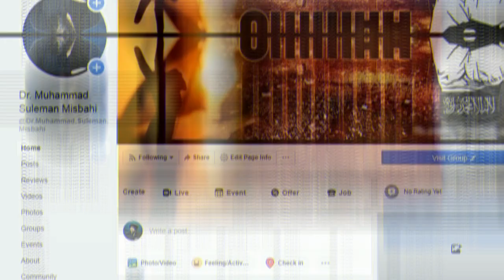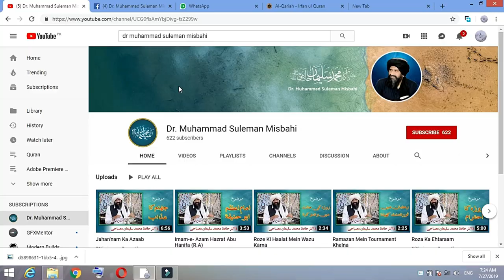Kalaam e Baho | whatsapp status | Dr. Muhammad Suleman Misbahi